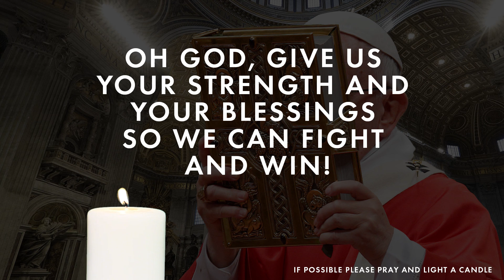nothing stays for ever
This video is about the current world situation and we should believe that nothing goes beyond Gods wish.